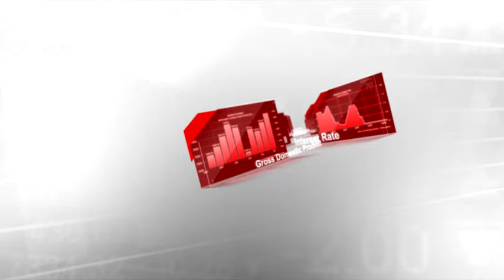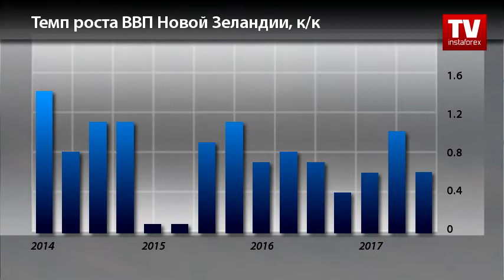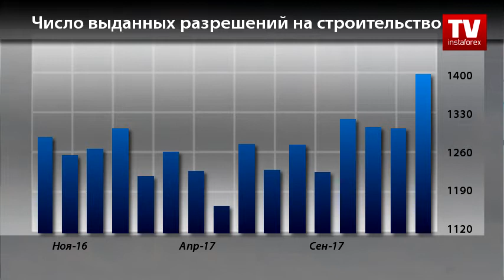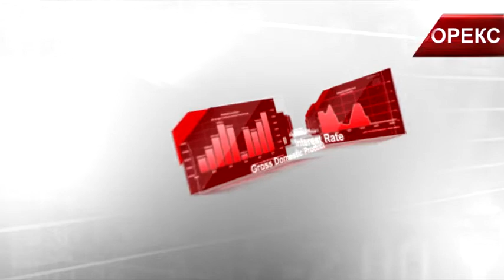Календарь трейдера на 15 - 16 марта